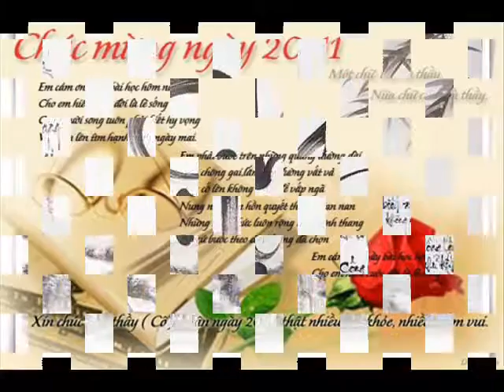Khai WEBSITE 58